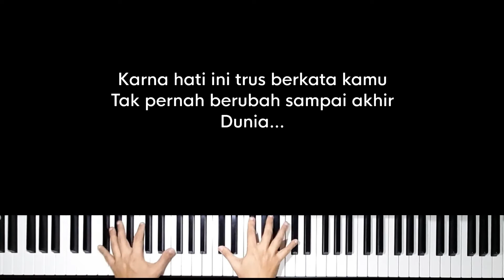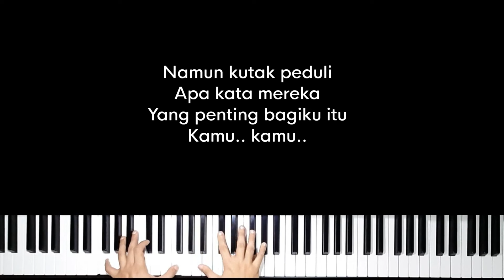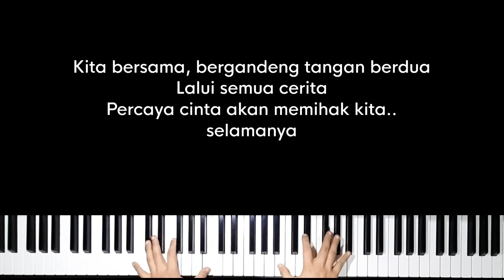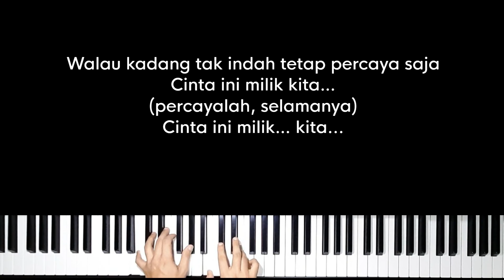Cinta ini milik kita - Judika, Duma (Original Key Karaoke) - Piano Instrumental Cover with Lyrics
Original Music by Judika, Duma